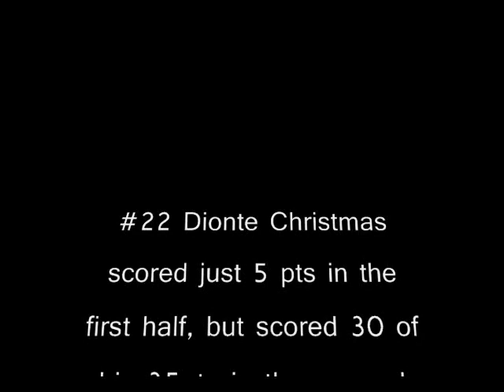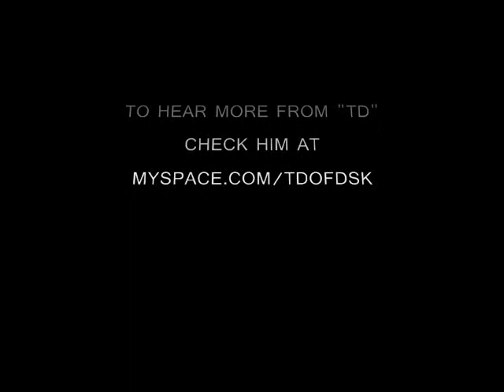DIONTE CHRISTMAS Drops 35 on Tennesse ESPN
Dionte Christmas scores 30pts in the secnd half to lead Temple to a win over #8 tennesse